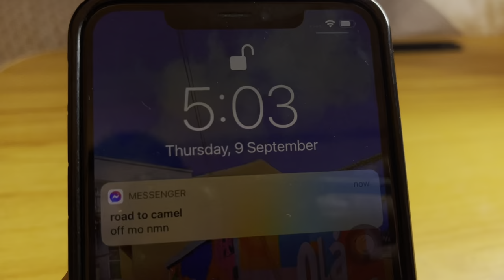PAANO AYUSIN ANG WIG?? (how to fixed wig)before&after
thank you wigalo for the tips